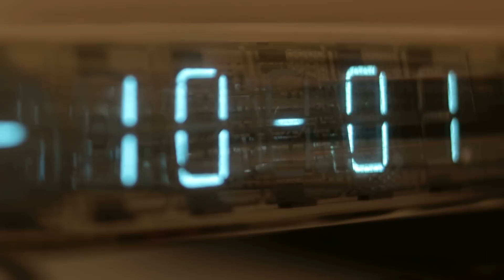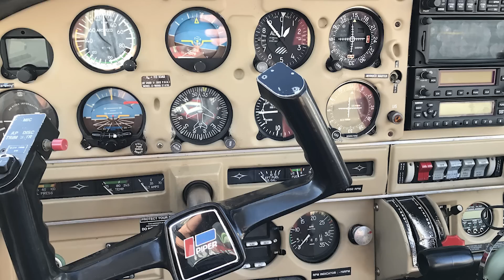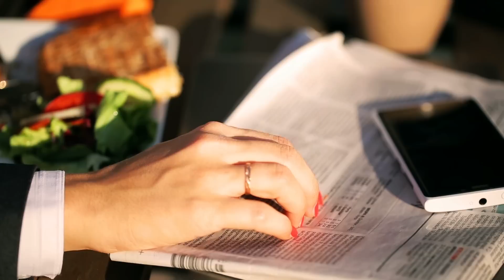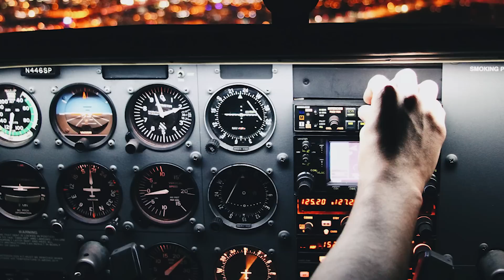10 Secrets Flight Attendants Don't Want You To Know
When it comes to flying, the flight attendants are at the front lines. They are usually the first you see and the last you talk with as you’re getting off the plane. Flight attendants serve you and make sure that you’re not only as comfortable as you can be during the flight, but they also enforce the rules. They’ll do things like tell you to put your phone away and put up your tray table. They’ll yell at you if you’re walking around the cabin while the “Fasten Seat Belt” sign is on or during turbulence. But, as we all know, flight attendants put up with a lot. There are unruly passengers, those who are petrified of flying and need constant support, they can be inappropriately touched, and a bunch of passengers could order Diet Coke for their drink and hold up the entire cart. But, there are perks to the job as well. There’s travel, company paid hotels, and getting to meet some of the most interesting people in the world. Plus, you’re privy to some of the biggest secrets in the world, and you dare not spill the beans!